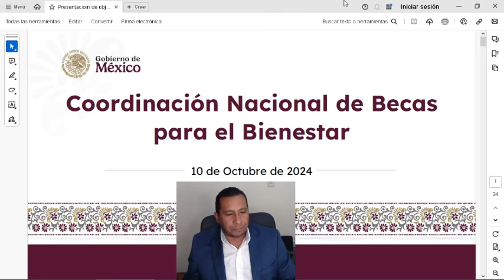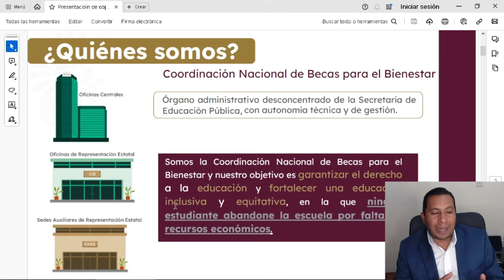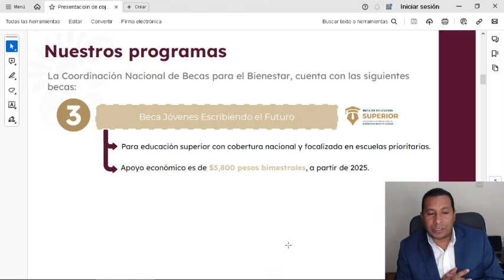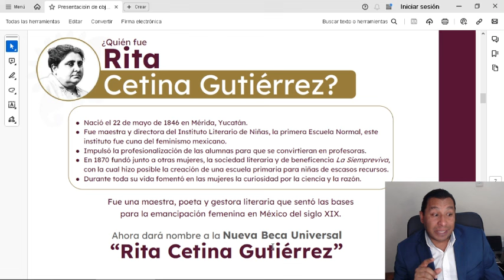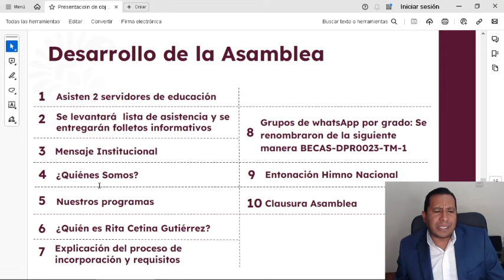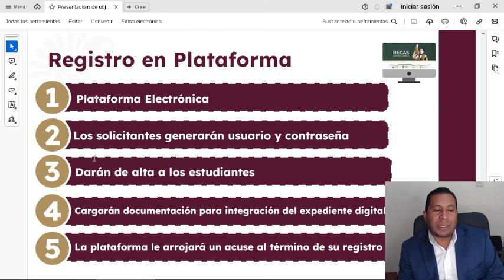BECAS PARA TODOS LOS ALUMNOS DE EDUCACIÓN BÁSICA. EDUCACIÓN SECUNDARIA, (BECA RITA CETINA).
EL DÍA DE HOY EN ESTE VÍDEO TE COMPARTO LAS BECAS PARA TODOS LOS ALUMNOS DE EDUCACIÓN BÁSICA. EDUCACIÓN SECUNDARIA, (BECA RITA CETINA).